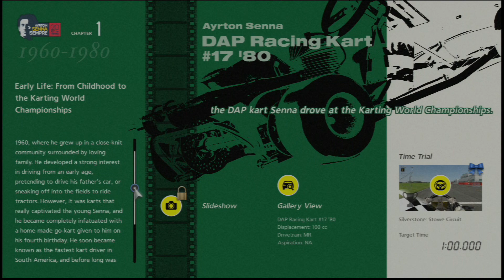[PS3] Gran Turismo 6 - Ayrton Senna Tribute - Thursday 28th December 2023